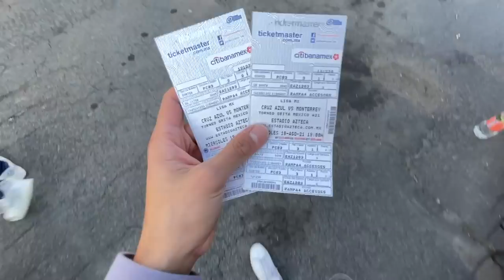VLOG EN EL ESTADIO AZTECA (conocí a Luis Romo)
Familia en esta ocasión Andrés Gudiño de Cruz Azul nos regaló tres boletos para ir al palco de Cruz Azul.